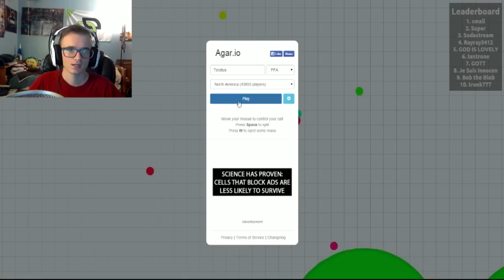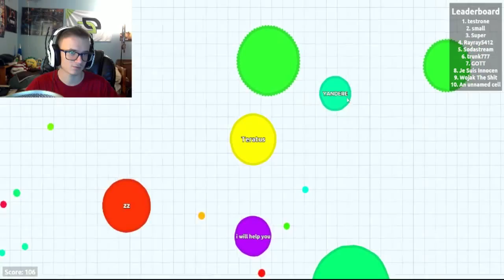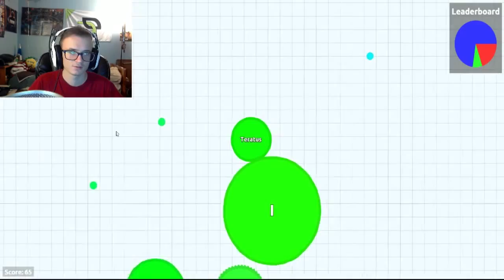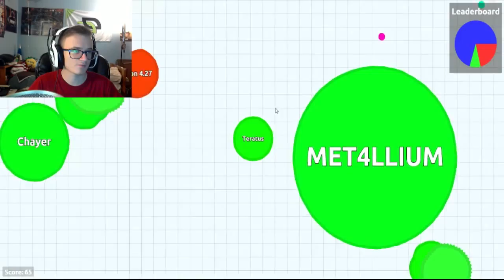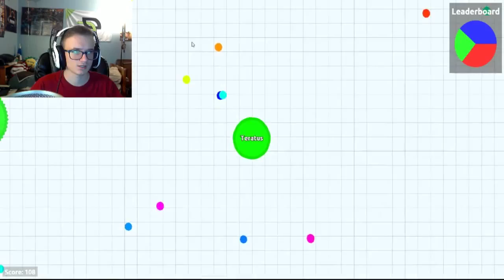| Agario | Part 1 |